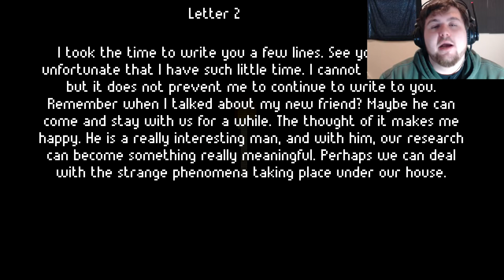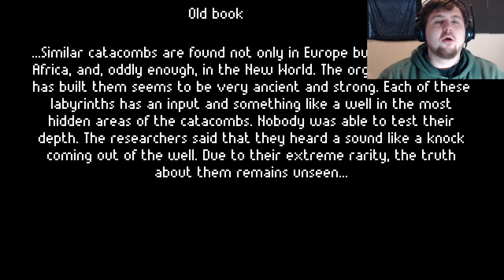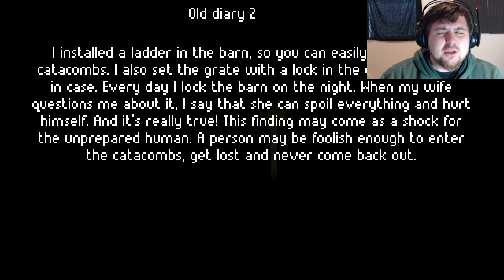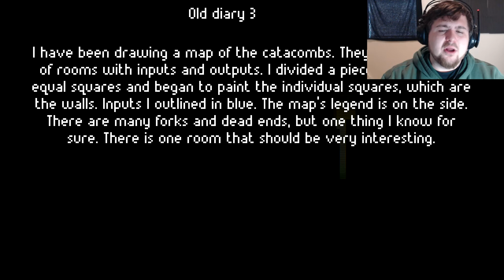Nyctophilia - Love of Darkness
Here is the featured game of the on Gamejolt.com. A little rage inducing cerebral side scroller (say that 5 times fast). Please enjoy the video and play the game for yourself :-)